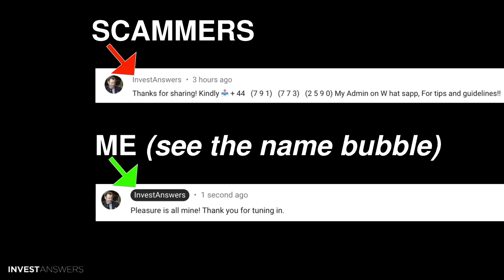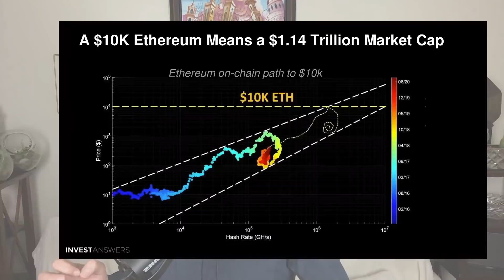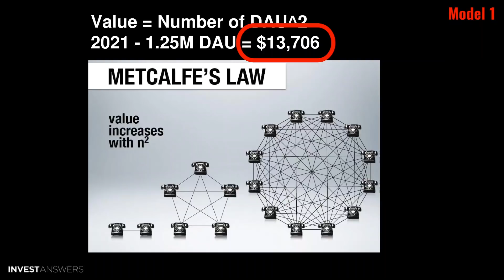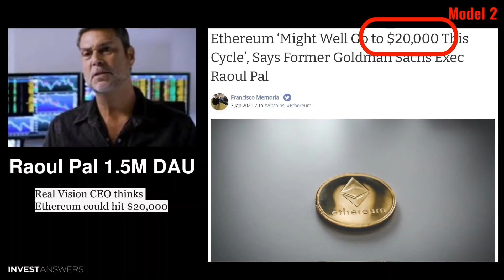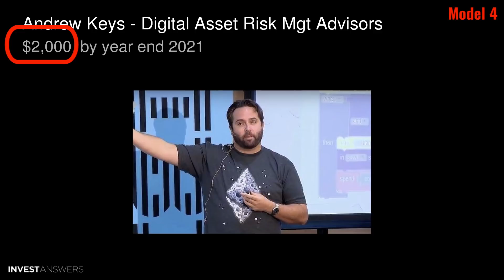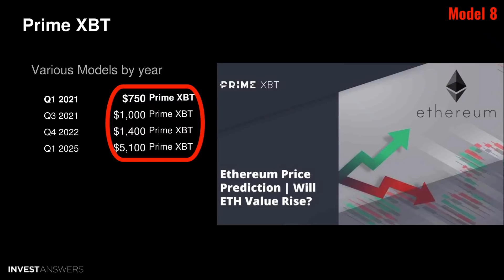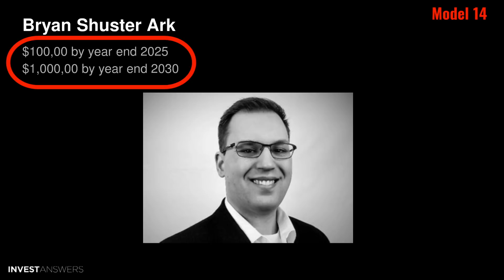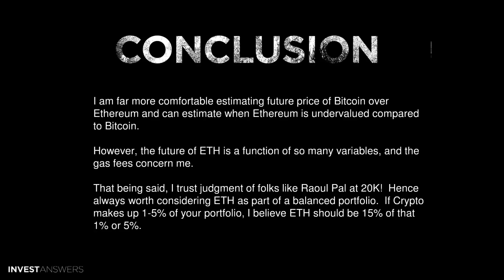Best Ethereum Price Predictions 2021-2030 - surprising results across 16 different pricing models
Time Stamps:
0:00 Introduction
0:42 Money is in the math
1:00 Defi and Partnerships are key to the future of Ethereum
1:30 Zombie banks ripe for disruption
1:50 Scammer warning
2:00 Bitcoin Trend
2:15 Ethereum Trend is bullish
2:35 Gold vs Digital Gold vs Ethereum Digital Oil
3:10 the 10,000 Ethereum
3:35 Ethereum Supply
4:06 Can ETH eat BTC for Breakfast
4:38 40% corrections are possible so buckle in
5:38 Model #1 Metcalfe's Law price prediction
6:00 Model #2 Raoul Pal on Metcalfe's Law price prediction
6:46 Model #3 Bitcoin FOMO Factor Spillover Model
7:49 Model #4 Andrew Keys
8:03 Model #5 Long Forecast Model
8:23 Model #6 GalaxyBTC Model
9:03 Model #7 Chris Burniske
9:13 Model #8 Prime XBT
9:43 Model #8 Anon Analyst
10:00 Model #10 BitBoy
10:15 Model #11 Crypto Rating
10:35 Model #12 Crypto Research Report
10:50 Model #13 Winklevoss Twins
11:20 Model #14 Ark Invest Bryan Shuster
12:06 Summary #1
12:20 Summary #2
12:36 Summary #3
13:00 Conclusion